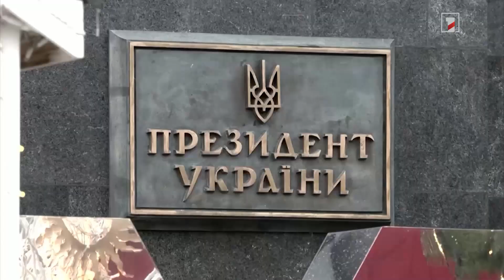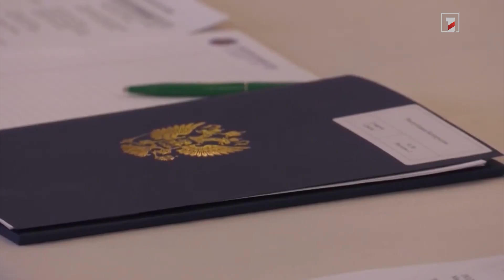Գերմանիայի և Ուկրաինայի նախագահների միջև թյուրըմբռնումները հարթվել են